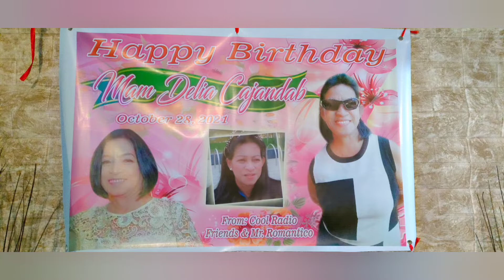TITA DELIA's BIRTHDAY CELEBRATION..ONE OF MY SPONSORS..